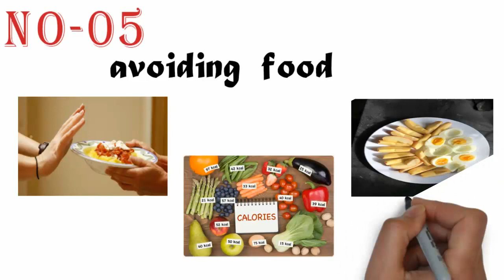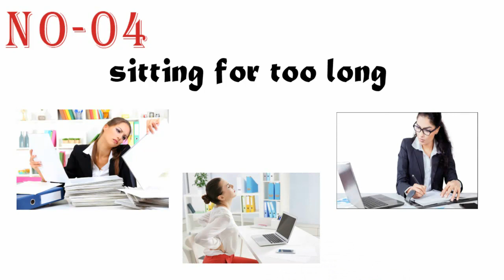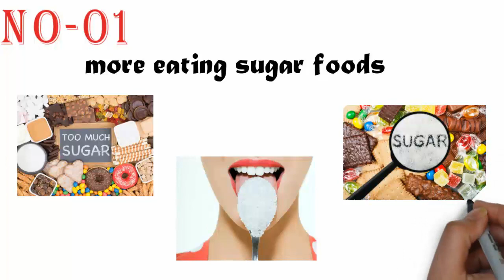இந்த பழக்கங்கள் உங்களிடத்தில் இருந்தால் உடல் எடை குறையாது|Why not losing Weight?|weight loss Tips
HELLO  GUYS,🥰
Welcome to BEAUTY MAGAZINE TAMIL.

Because it's always the little things, that make a huge difference!💪🏻

THANK YOU GUYS FOR YOUR LOVE & SUPPORT.💖